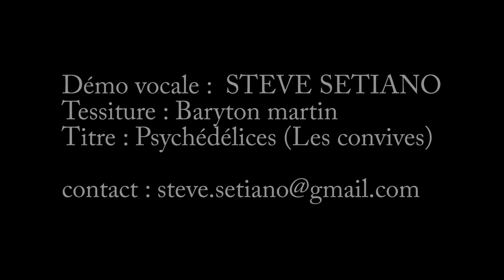Démo Vocale Steve Setiano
Titre choisi : Psychédélices (Les convives)
Tessiture : Baryton Martin